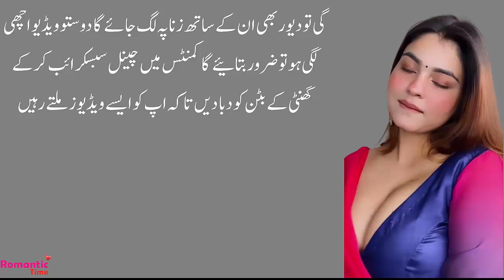An Emotional Heart Touching Story | Moral Story | Sachi Kahaniyan | Urdu/Hindi St #04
Hindi story
Sachi kahaniyan
Urdu kahani
Urdu story
Dilchasp kahani
Pakistani story
Sad story
Hindi kahaniyan
Very emotional stories
Sabak amoz kahaniyan
Kahani bazaar
Moral stories
Sachi kahani
Short stories
Very emotional story
Urdu kahani haweli
Kahaniya

Romantic Time